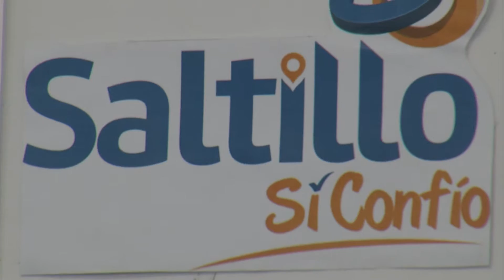Realizan programas de detección de Diabetes en Centros Comunitarios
La  mañana de este jueves se llevó a cabo una campaña de detección de diabetes en el centro comunitario que el municipio de Saltillo, tiene en la colonia Satélite Sur y de ello nos habla el responsable de esta actividad.